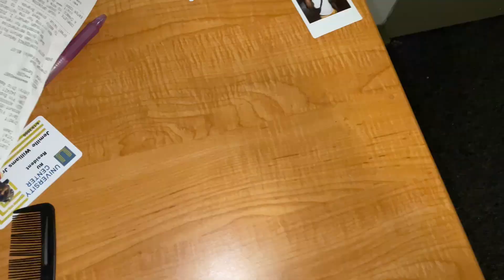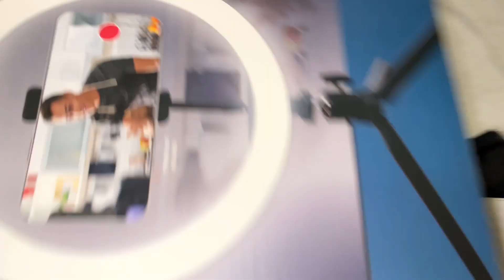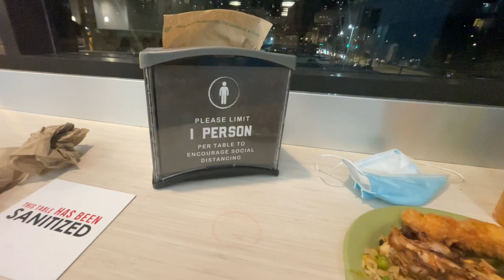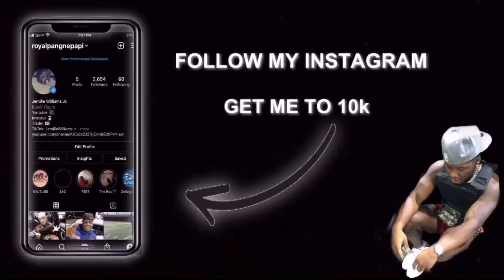day in my life vlog *making moves and trapping*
Wassgud gang welcome to my day in my life vlog. Just a day in my life, usually my vlogs lit and chill so enjoy the vlog and if y'all want more day in my life vlogs or vlogs in general run this up for ya boy!

NEW VIDEOS EVERYDAY DAILY UPLOADS